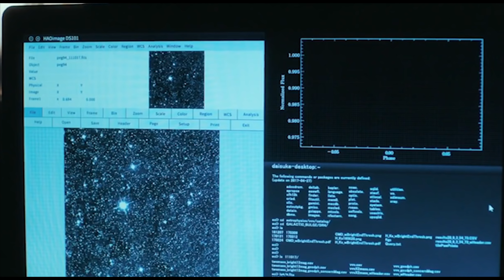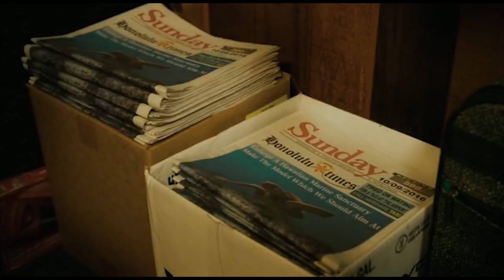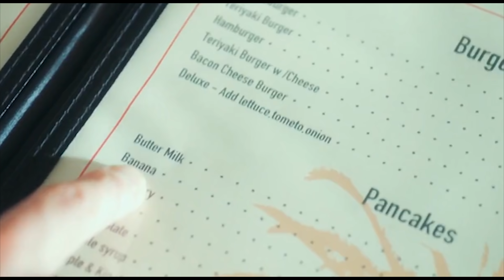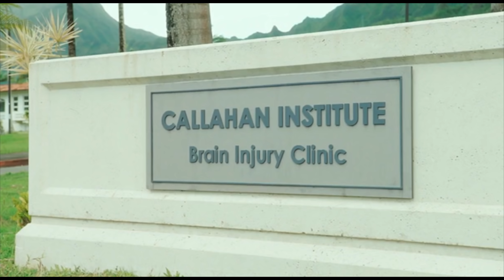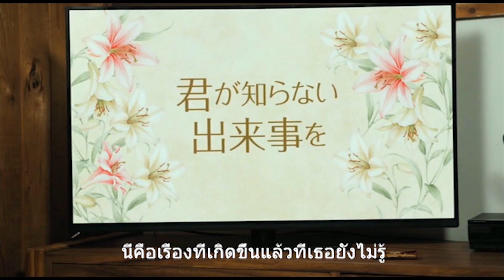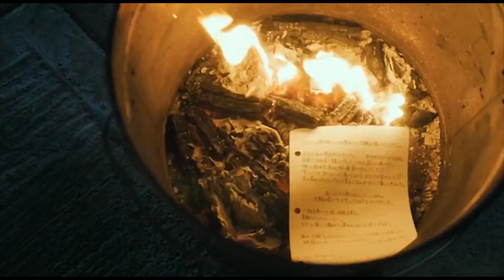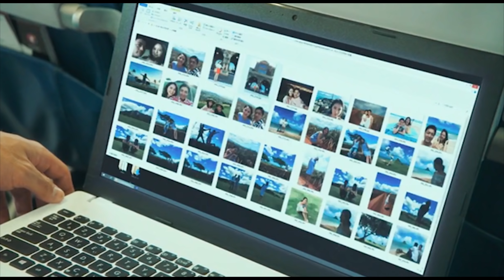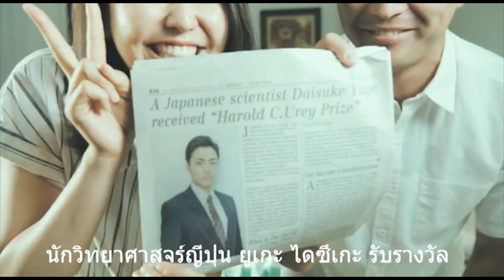สปอยหนัง 50 First kisses 50เดท จูบเธอไม่เคยลืม (2017)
***หนังเรื่อนี้เป็นหนังที่รีเมคมาจากเรื่อง 50 first date หนังเล่าเรื่องราวถึงหญิงสาวคนนึงที่ประสบอุบัติเหตุณ์ทางรถยนต์ ทำให้สมองของเธอผิดปกติ เธอไม่สามารถมีความจำระยะยาวได้ ความทรงจำของเธอจะถูกรีเซตทุกครั้งหลังจากที่เธอตื่นนอนมาในทุกๆเช้า

***ผิดพลาดประการใดก็ต้องขออภัยมา ณ ที่นี้ด้วยนะครับ ฝากกดติดตาม กดไลค์ กดดิสไลค์(ถ้าคิดว่าคลิปของผมมันไม่ดี) แล้วก็กดคอมเม้นให้ผมด้วย ขอบพระคุณครับ